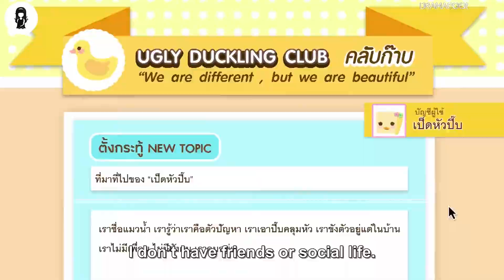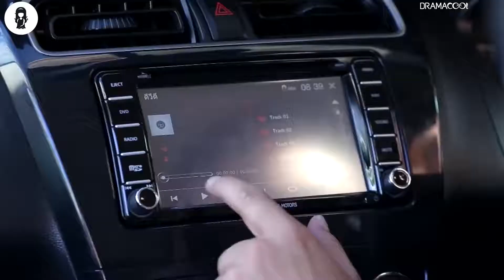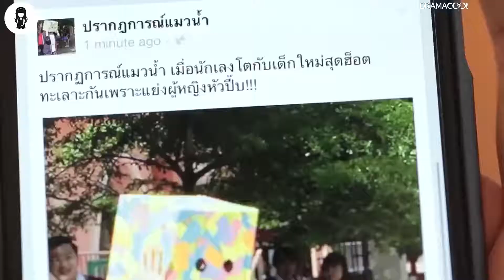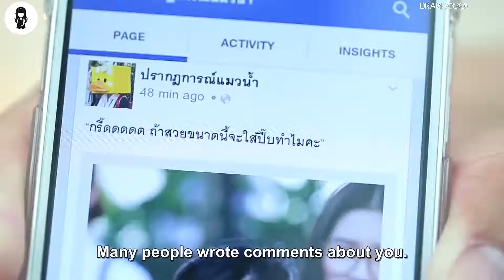Girl Always Wears Box Due To Her Ugliness, But Surprises Everyone When She Opens